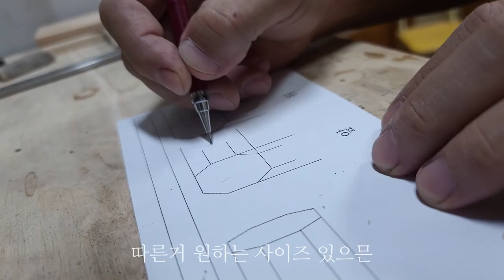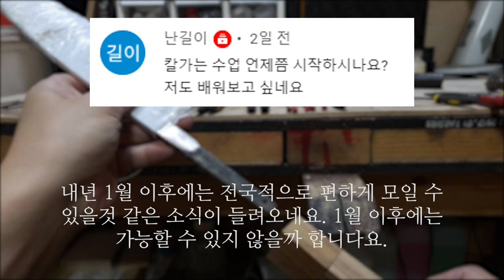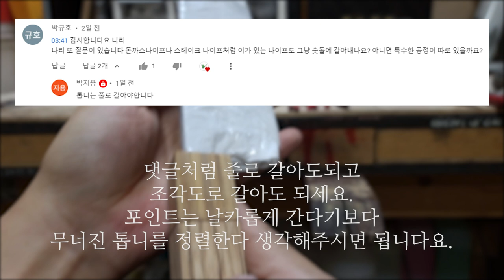+9데바로 다시 만들기. 눈물나게 아픈상처 칼갈이 아저씨가 칼 수리하는 영상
데바칼 수리 작업입니다. 손상된 핸들을 다시 제작하고, 흠집이 남은 날 부분을 제거하는 작업입니다.

- 음원 -
japanese-scent---musical-logo-koto-timpani-strings-vocals-16-bar-with-outro-155-bpm by artlist-original Artlist
hablando-drums-100-bpm-loop-with-swirling-long-riser-whoosh by artlist-original Artlist